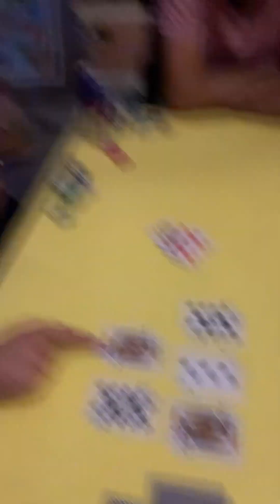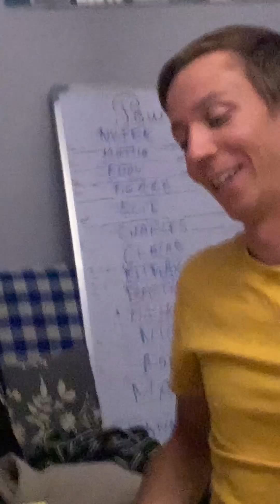POWKER NIGHT SAISON 4 #6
Un joueur se fait clasher, un autre plie tout le monde.